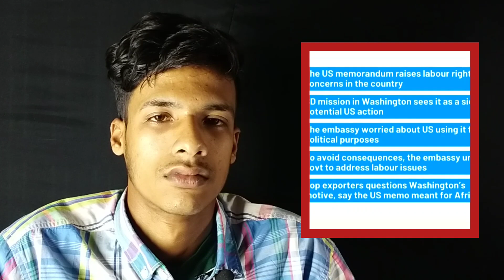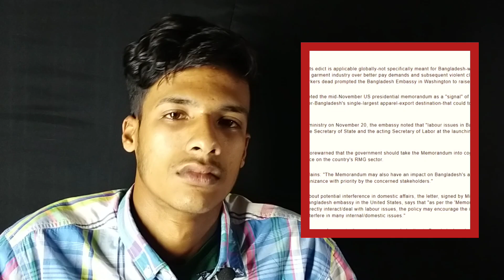আওয়ামীলিগের সব গো*মর ফাঁ*শ করে দিল | update news | Election 2024 | BNP | Political News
Keywords  Search

Thanks.